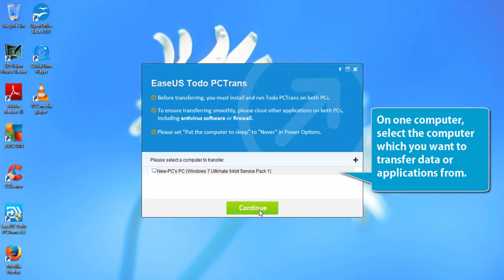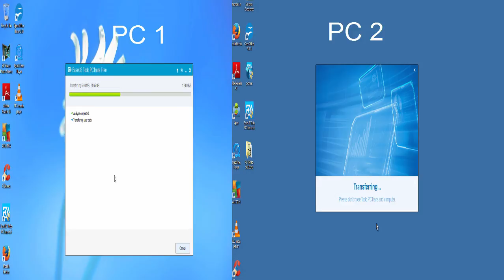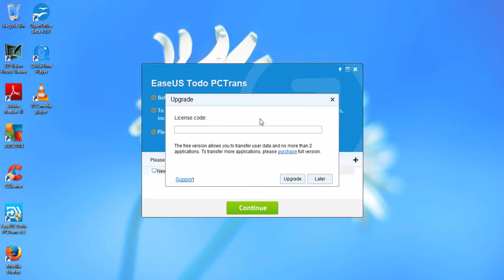EaseUS PCTrans Free: Transfer your data, setting, software to a new PC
Want to migrate your data, software from XP, Windows 7 or others your old computer to the new one?
EaseUS PCTrans would handle the complicated task.